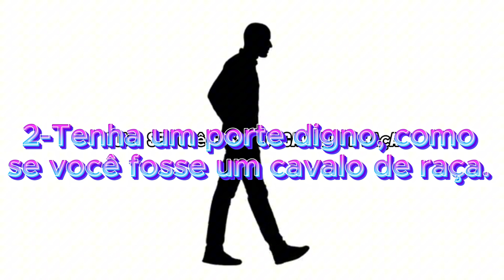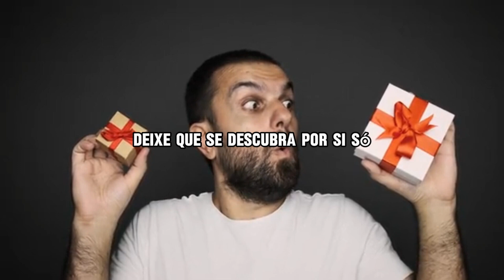Como conquistar uma mulher #01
Conquistar o coração de uma mulher pode parecer um desafio, mas com a abordagem certa, é possível criar uma conexão genuína e duradoura. Seja autêntico, demonstre interesse real e respeite seu espaço e individualidade. Neste guia, vamos explorar dicas e estratégias práticas para ajudar você a entender e atrair a mulher dos seus sonhos, construindo um relacionamento baseado em confiança, respeito e admiração mútua.